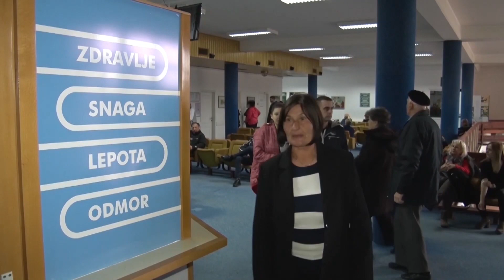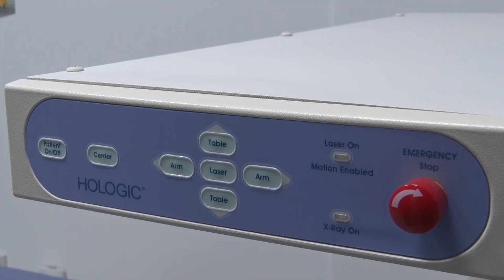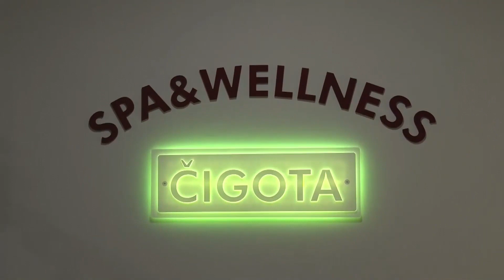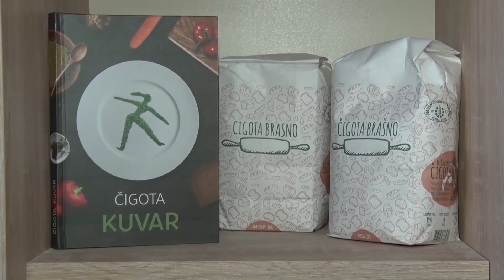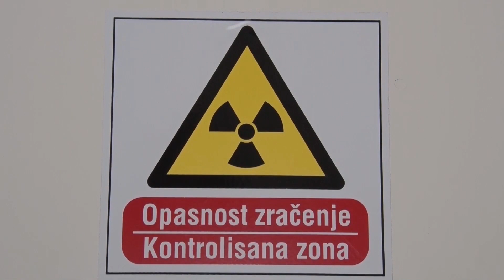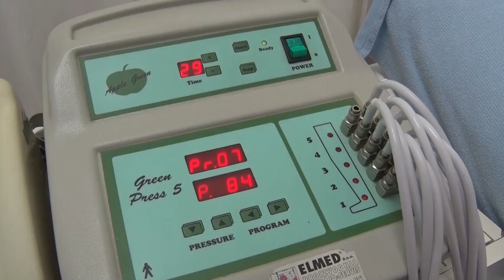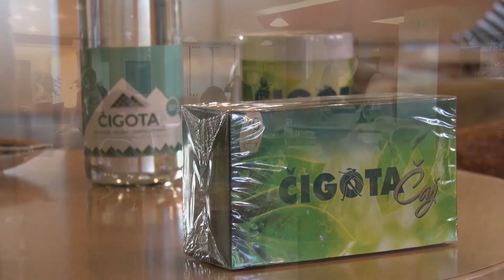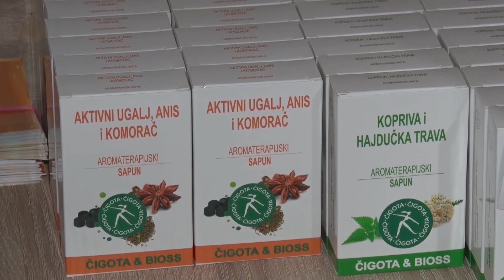Trideset godina programa "Čigota"